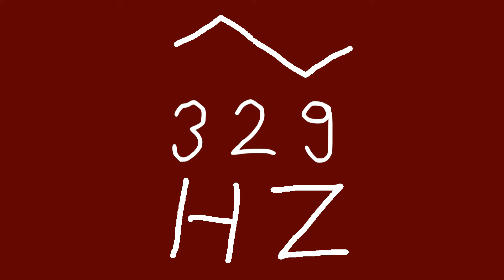329 hz triangle